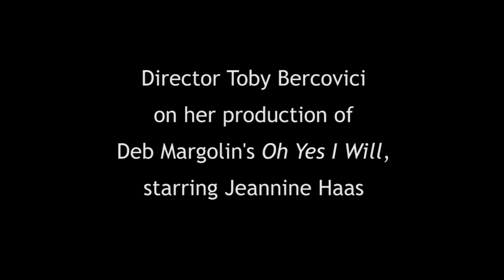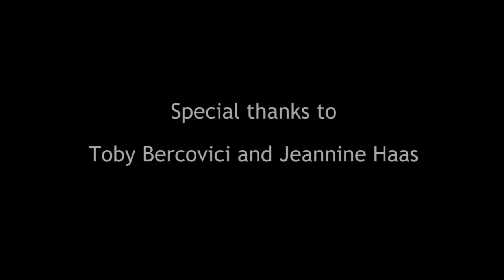Paradise City Press: Toby Bercovici discusses "Oh Yes I Will"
Director Toby Bercovici talks about her production of Deb Margolin's "Oh Yes I Will," starring Jeannine Haas.